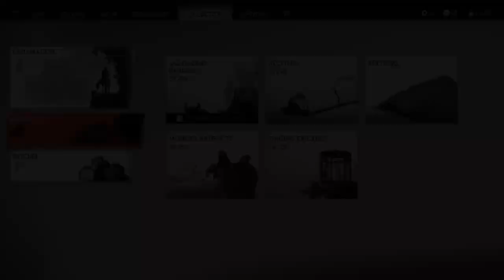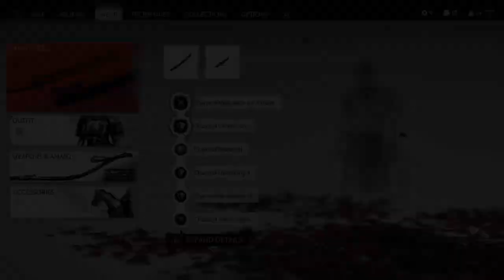Ghost of Tsushima #43 | Regrets and Broken Promises